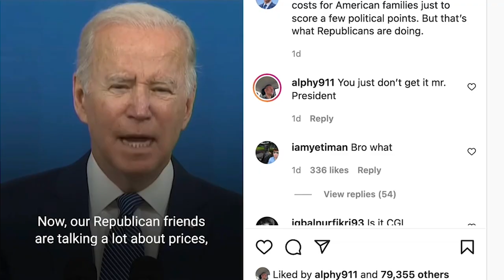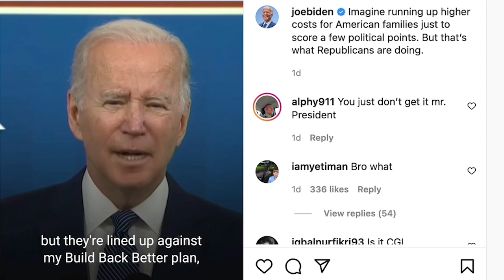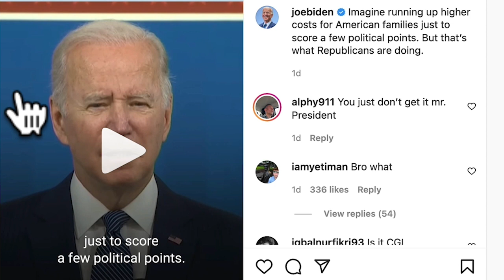Wow what did Woody Allen do to Alec Baldwin in Old Movie & JoJo Magoo Gaffs it up